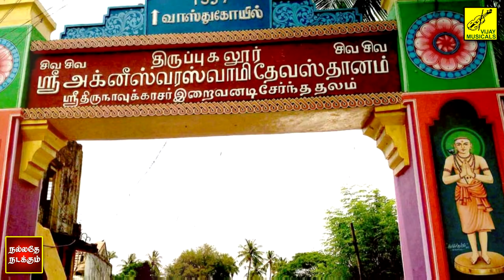திருப்புகலூர் இறைவன் - சிவஞான தேனிசை பாமாலை | Thirupugalur Iraivan | Sivagnana | Vijay Musicals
Song : Thirupugalur Iraivan - Sivagnana Thenisai Pamalai
Music & Vocal : Erode Sivathiru Gnanaprakasam
Video Powered : Kathiravan Krishnan
Production : Vijay Musicals

பாடல் : திருப்புகலூர் இறைவன் - சிவஞான தேனிசை பாமாலை
இசை & குரலிசை : ஈரோடு சிவத்திரு ஞானப்பிரகாசம்
காட்சிப்பதிவு : கதிரவன் கிருஷ்ணன்
தயாரிப்பு : விஜய் மியூசிக்கல்ஸ்
முற்றிலும் பார்வையற்றோர்களால் உருவான இசைத் தொகுப்பு